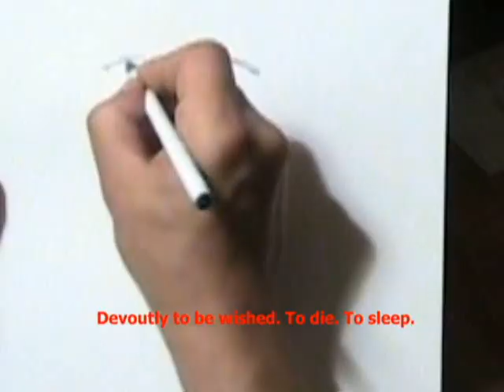Второй монолог Гамлета. Часть 2 из 2.